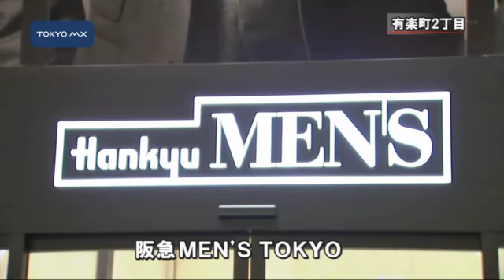有楽町にメンズ百貨店、きょうオープン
ことし7月に閉館した百貨店・有楽町阪急に代わって、メンズファッションに特化した百貨店がきょう、オープンしました。
　オープン前から若い男性を中心に列ができたため、阪急メンズ東京は予定より15分早く開店しました。地下1階・地上8階、およそ1万1000平方メートルの店内に350ブランドの店が並びます。山口俊比古店長は朝礼で「いよいよ阪急メンズ東京がオープンを迎える日がやってきました。本日からご来店いただいたお客さまにわれわれのファンになっていただくため、顧客づくりを全員一丸となって取り組みましょう」と訓示しました。
　ターゲットは丸の内・大手町をバックにして、日本中、世界中からやってくるビジ
■■↓全文を見る■■